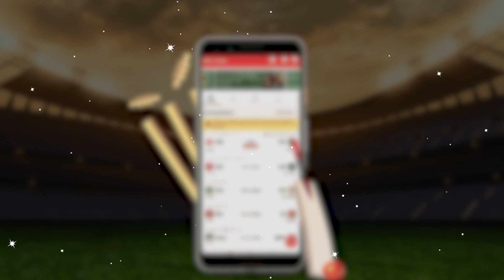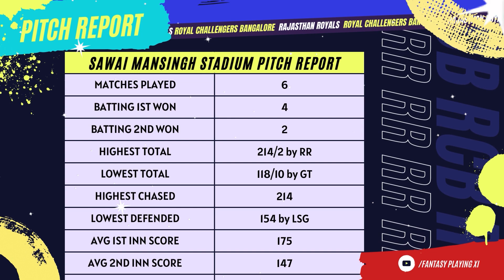RR vs RCB FANTASY PREDICTION PITCH REPORT 06 APRIL 2024 | Dream11 Fantasy Team RRvsRCB | League11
dosto is video mai hamne gujarat titans aur punjab kings ke bich hone wali match ko lekr analysis video bnayi h is video ko dekhne ke baad aap ek behtar fantasy team bana sakte hai.

fantsay playing xi, cricket news, ruturaj gaikwad, ms dhoni, virat kohli, faf du plessis, rcb vs csk, match ka prediction, ka k match ka prediction video, dream 11, league 11

c dream11 prediction
rajasthan royals vs royal challengers bangaluru dream11 prediction 2024
rajasthan royals vs royal challengers bangaluru dream11 team
rajasthan royals vs royal challengers bangaluru dream11 today
rajasthan royals vs royal challengers bangaluru dream11
rajasthan royals vs royal challengers bangaluru team prediction
rajasthan royals vs royal challengers bangaluru
rajasthan royals vs royal challengers bangaluru prediction
rajasthan vs bangaluru dream11 prediction today match
rajasthan vs bangaluru ipl
rajasthan vs bangaluru dream11 prediction 2024
rajasthan vs bangaluru dream11 team
rajasthan vs bangaluru dream11 today
rr vs rcb team prediction
rr vs rcb dream11 team today
rr vs rcb  prediction today match
rr vs rcb  ipl 2024
dream11
dream11 prediction